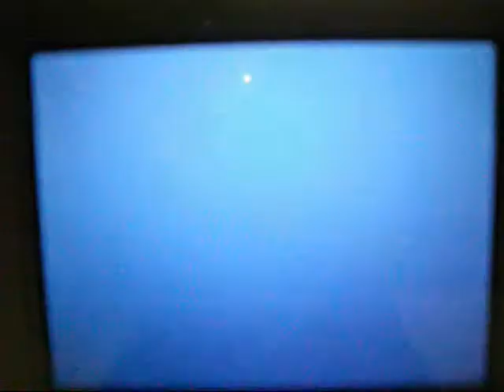pokemon wifi battle #7 kance vs thelegacyofthefourth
A battle on chatango. He had ubers, he used sheer cold and hit 3 times in a row with it and all pokemon had sitrus berry and i still won. It was a good battle though.